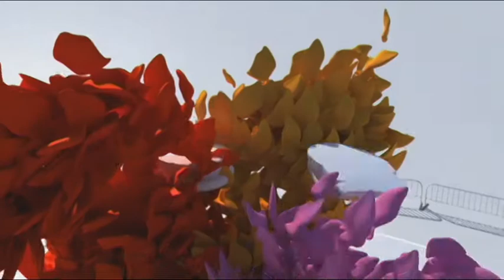Las Fallas - Entrevista Presidents Interagrupación de Fallas y Agrupación de Fallas del Cap i Casal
Entrevista Presidents Interagrupación de Fallas y Agrupación de Fallas del Cap i Casal.